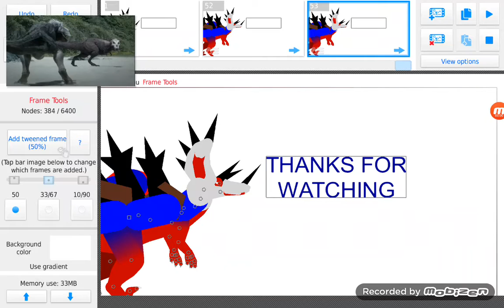Outro (stick nodes)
Sorry about the background... my parents are watching a movie.🦖🦕 And its a bit messed up... wasn't?
Sound: T Rex from Dinosaur Revolution